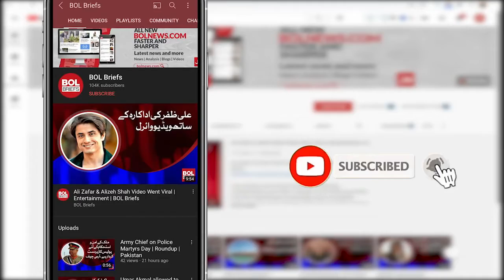PML-N demands resignation of ministers appearing in Pandora Papers | BOL Briefs